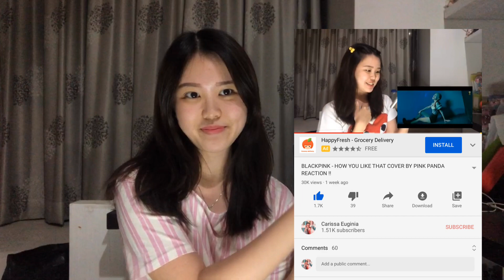BLACKPINK - HOW YOU LIKE THAT COVER (MV VER.) BY PINK PANDA REACTION !!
Kali ini aku meng-react MV Cover Blackpink - How You Like That by Pink Panda !!
Mereka semua keren abis dan totalitas banget !
Para crew behind the scenes nya juga keren banget bisa membuat mv cover nya seperti ini, Gokil Abiss !!